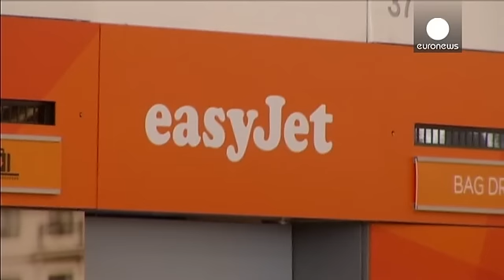Italie : Ryanair et EasyJet sanctionnés par l'autorité de la concurrence - economy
Les compagnies aériennes low cost Ryanair et EasyJet ont été condamné par l'autorité italienne de la concurrence à une amende de plus d'1 million d'euros pour défaut d'information de la clientèle sur leurs sites web concernant l'assurance voyageur.

Le régulateur italien explique que la politique d'assurance de ces compagnies ne donnait pas assez d'informations pour que les clients choisissent en connaissance de cause quand ils achètent une assurance voyageurs.

Le gendar...